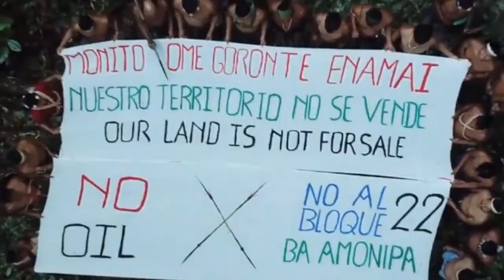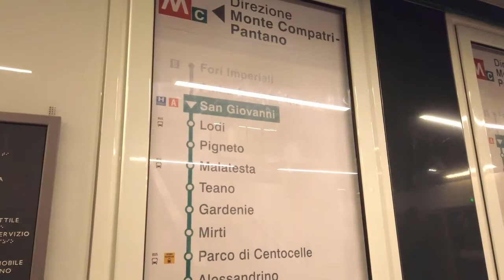Happy News 😊 (Breaking the convention of bad news)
We are used to reading the most horrible and depressing news in media outlets. The media strives by serving us deflating news. Here at Sloto Magazine we want to put a spin on this and share with you empowering and positive news from last year. Let’s call this a “news diet” where you cut out the ongoing negative stream of news and add good news to your plate.